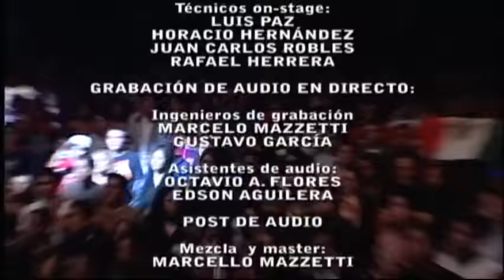LIRAN ROLL VA POR TI